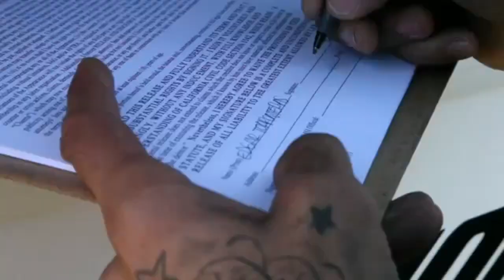LIFE FOR WHIP ep.2 Edgar Torronteras